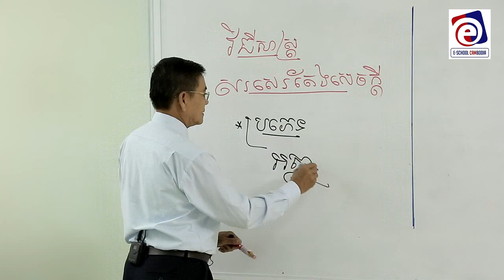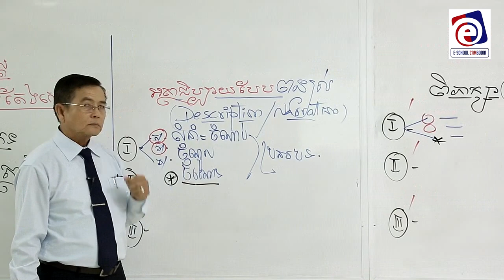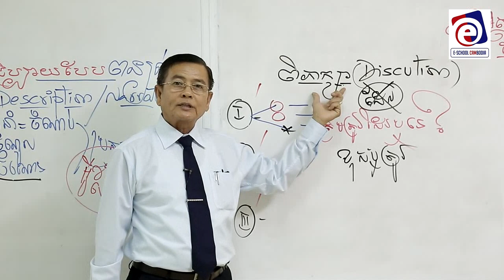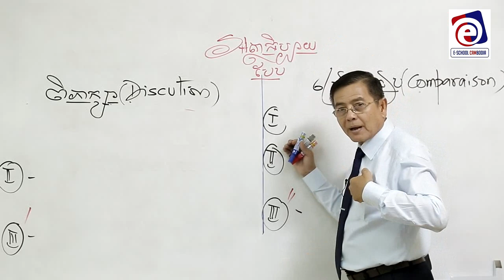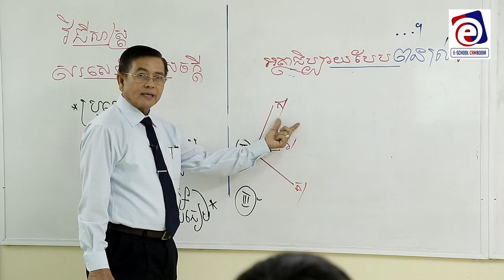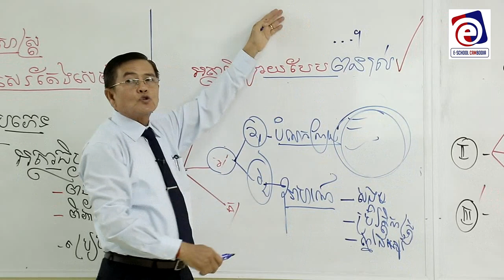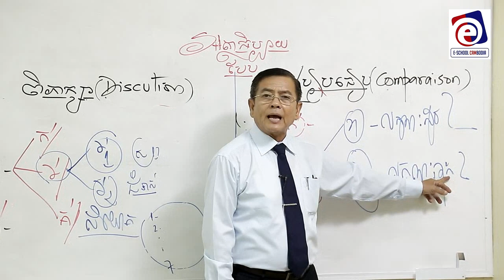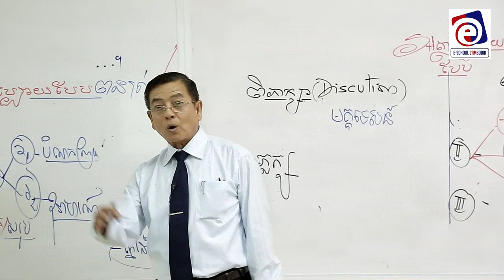1 វិញ្ញាសាទី១ = ភាសាខ្មែរ វិធីសាស្ត្រតែងសេចក្តី